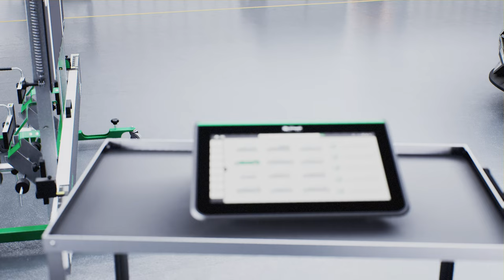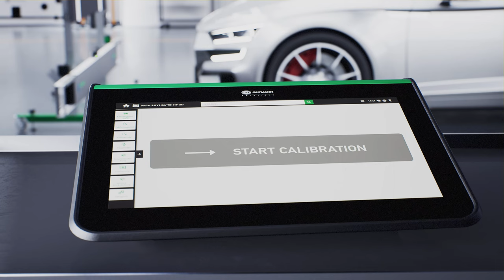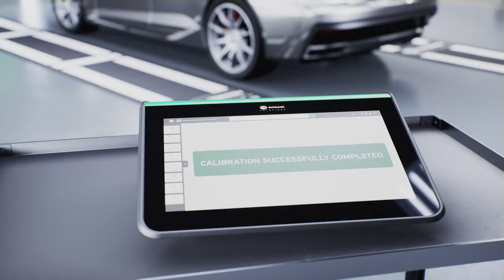Hella Gutmann - 360°-Kalibration für Fahrerassistenzsysteme (ADAS - Advanced Driver Assist Systems)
360°-Kalibration für alle Assistenzsysteme: Lernen Sie in diesem Film die ADAS-Lösungen von Hella Gutmann Solutions eindrucksvoll veranschaulicht kennen.

Clevere Werkzeuge für komplizierte Fahrzeugsysteme.

ADAS – oder zu Deutsch: Fahrerassistenzsysteme, spielen eine immer größere Rolle in der Werkstatt. Die schnelle und sichere Prüfung und Einstellung dieser komplexen Systeme trägt mehr und mehr zum Umsatz bei. Wer Kamera- und Radarsysteme moderner Fahrzeuge auf Hersteller-Niveau bearbeiten will, der kommt am CSC-Tool SE und den ADAS-Erweiterungen von Hella Gutmann nicht vorbei.

Die neue Größe beim Prüfen, Justieren und Kalibrieren von Fahrassistenzsystemen.

Immer mehr Fahrzeugmodelle werden mit modernen sicherheitsrelevanten Systemen wie Abstandsregelung, Spurhalteassistent oder Nachtsichtassistent ausgeliefert. Werkstätten, die diese Fahrzeuge profitabel warten und reparieren wollen, benötigen ein zuverlässiges und vor allem flexibles System, das alle relevanten Herstellermarken abdeckt.

Für die maximale Sicherheit bei jeder Autofahrt.

• Ein durchdachtes Baukastensystem für alle wichtigen Marken
• Auch ohne Achsmessanlage einsetzbar
• Einfache, schnelle und praxiserprobte Bedienung